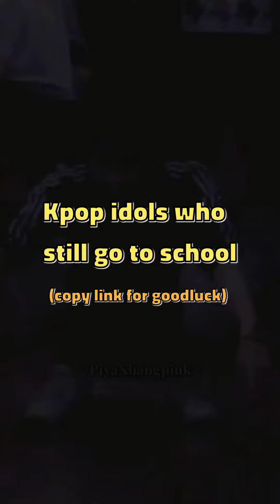KPOP IDOLS WHO STILL GO TO SCHOOL